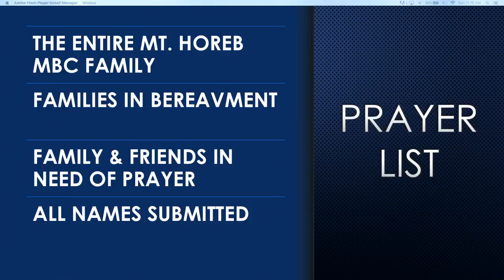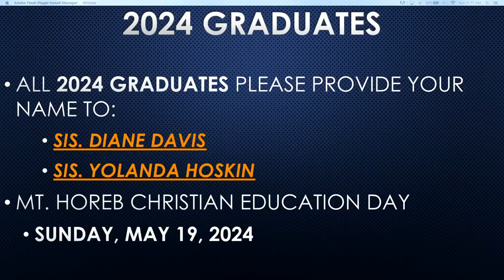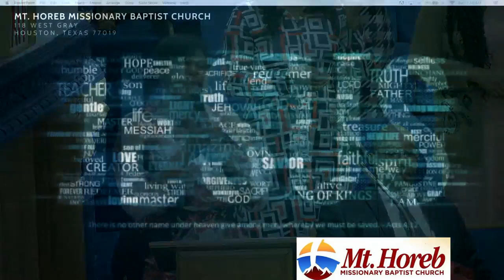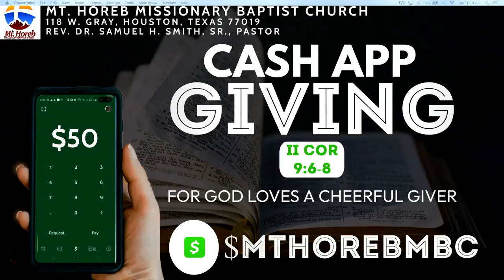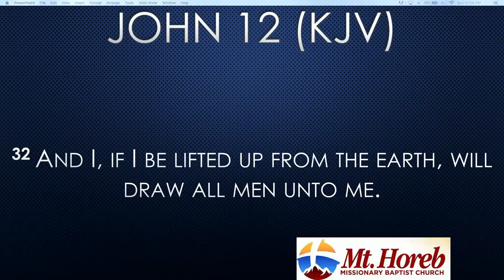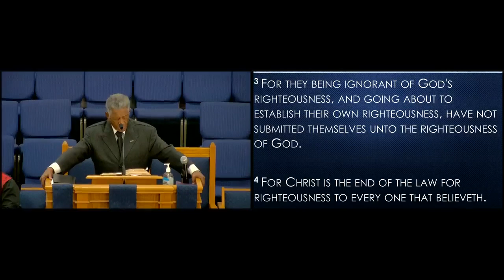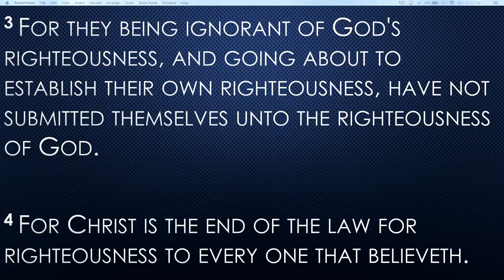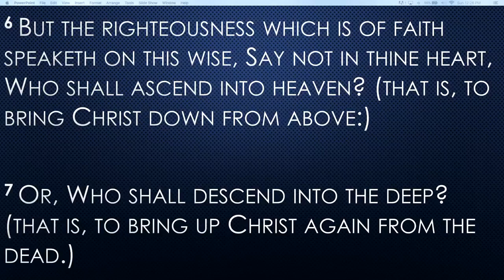April 7, 2024 | 11AM Holy Communion Service